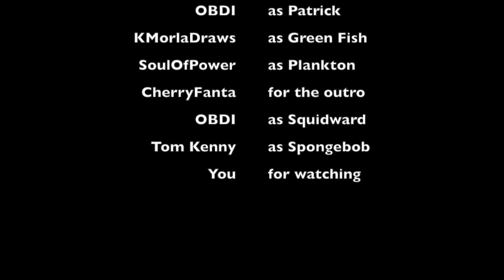The Bikini Bottom HORROR! (Season 1 Complete)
The entire Bikini Bottom Horror story so far
Based on the comic made by u/stillinthesimulation
The voice of Mr. Krabs, GreenSully is available on fiver:
Song at the end is Fly Out by CherryFanta
Made by OBDI (obdi)
Lo Siento Bob Esponja
El Secreto De Los Cangreburgers